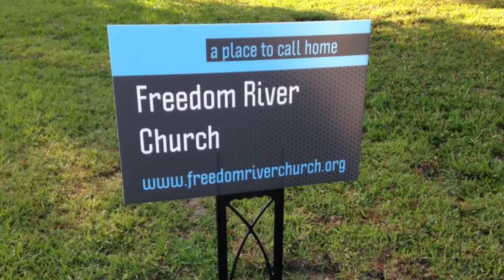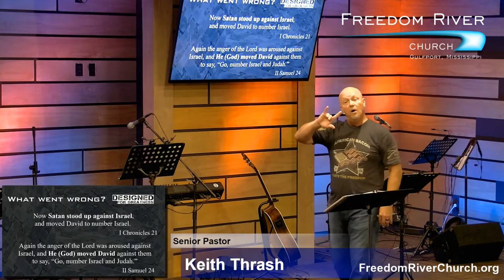Freedom River Church Sunday Message 6/21/20